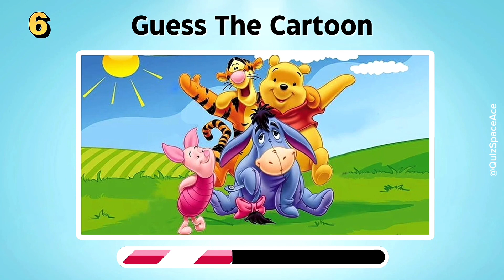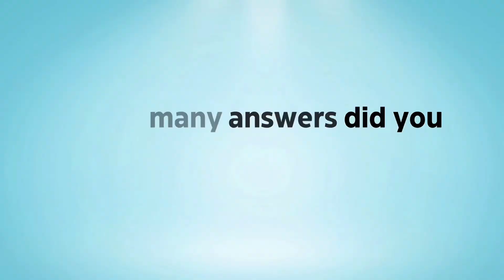Guess Your Favourite CHILDHOOD CARTOONS Quiz 1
Guess Your Favourite Childhood Cartoons Quiz

👉Do tell me in the comment box if you get all of them correctly and also share this video with your friends and see how well they did compared to you!😊